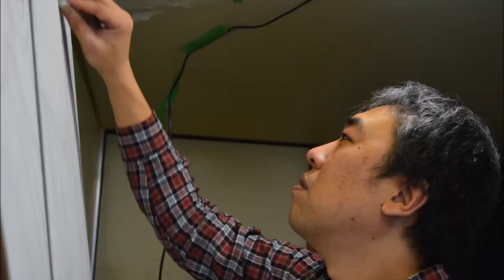"Japan Experience" [Short Ver.]Andon ryokan Tokyo Japan 行燈旅館×漫画家 書き下ろしメイキング映像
行燈旅館　東京

2017年1月に行燈旅館のトイレ・水回りの改装工事が行われました。
その際、ご縁があり、漫画家こしのりょう先生とのコラボレーションが実現。
今回の動画は、そんな先生の貴重な作業風景を収録。

たくさんのお客様に喜んでいただくため、行燈旅館は常に変化をもたらし、また帰ってきたくなるような空間つくりを心がけております。
ぜひ、実際にお越し頂き、この作品をご覧ください！

こしのりょう先生

おもな作品
「Ns’あおい」全32巻
「Ns’　あおいthose days」上下巻
（2004～2010年 講談社「週刊モーニング」にて連載）
「町医者ジャンボ！！」全16巻
（2011年～2015年 講談社「週刊現代」にて連載）
「投資アドバイザー有利子」全2巻
（2008～2009年 角川書店「コミックチャージ」にて連載）
（2013年～ 協和発酵キリン ウェブサイトにて連載）
「HANA♪うた」1巻
（2006年～ 日本看護連盟 機関誌「N∞ [アンフィニ]」にて連載中）
「Dr.アシュラ」全３巻
（2015年～2016年　日本文芸社「週刊漫画ゴラク」にて連載）
「銀行渉外担当　竹中治夫」１～6巻以下続刊
（2015年～ 講談社「週刊現代」にて連載中）

　Have you ever heard of the proverb, “Your vibe attracts your tribe.”
One day, it turned out that one of our staff has a father who is a well-known manga artist, Mr. Ryo Koshino. We were planning to renovate all bathrooms on each floor when we heard that thing. The owner asked him if it would be possible to create a cartoon character on the wall of the bathrooms to make the finish of the renovation more attractive and sophisticated than an initial plan. Fortunately, he was willing to accept that offer.

   Andon Ryokan has been the one and only place where great one meet another. Everything began with once-in-a-life encounter with Mr.Ryo Koshino. We truly appreciate all his tremendous effort and beautiful hand-made works with his passion and imagination. We know this kind of opportunity comes along just once in Andon history since it would rarely happen. Please come and check his extraordinary creations that made Andon Ryokan even more special.